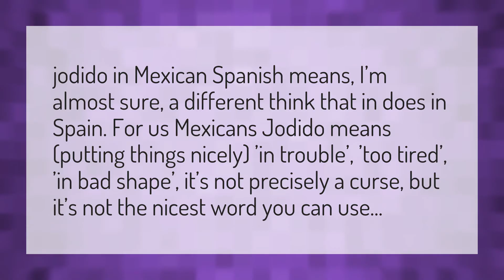Is Jodido a bad word?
Papi Mean • Is Jodido a bad word?